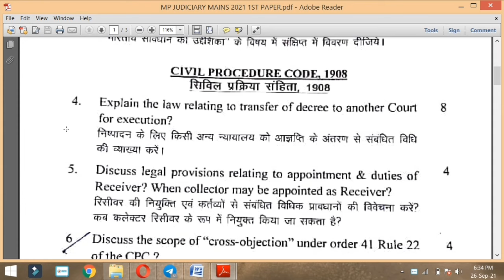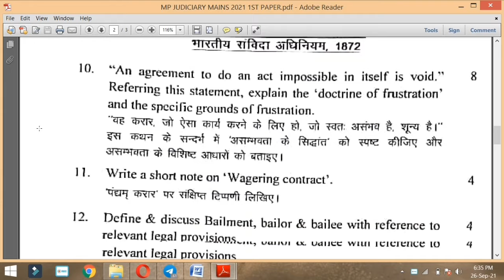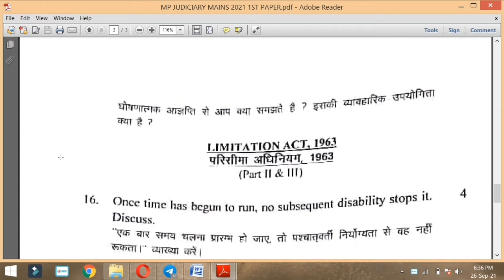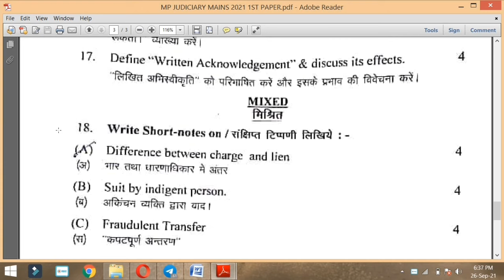MP JUDICIARY MAINS 2021 1ST PAPER || LAW EXPLORER